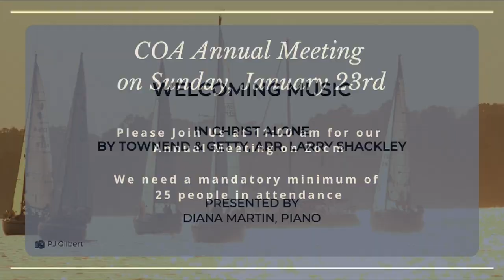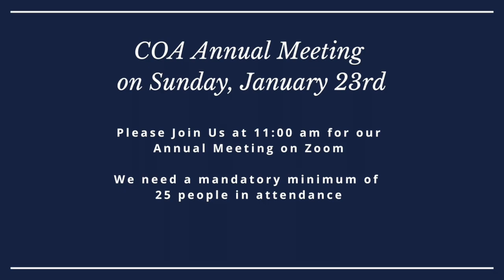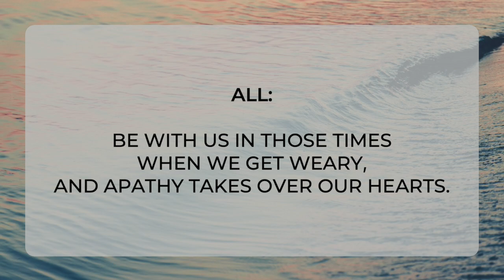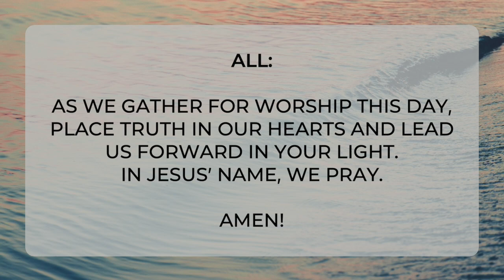1/16/2022: You Don’t Get To Do That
What gets to Jesus and why? We lean to the images of the baby in the manger, the good shepherd, the healer. But how do we respond to the angry Jesus?

Those who have heard the stories of Jesus often have a mindful image of a shepherd carrying a lamb on his shoulders surrounded by children. But scripture teaches that there were circumstances which made Jesus quite angry. Yikes! How do we respond to an angry Jesus?